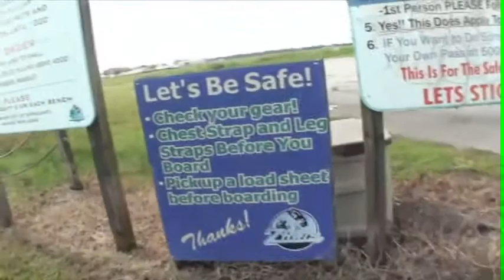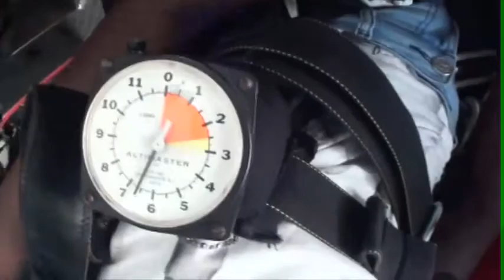Beryl 09.20.2015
Tandem